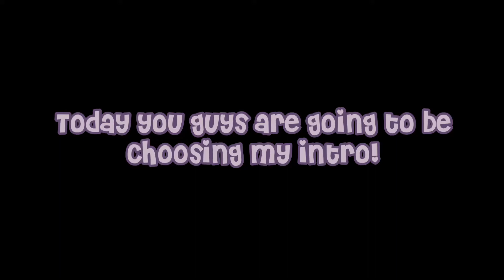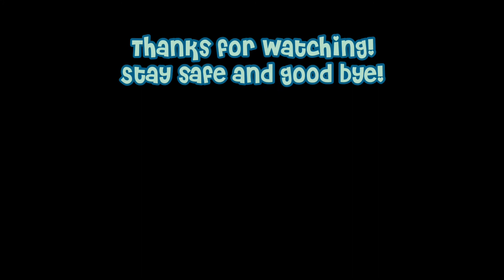You Choose My Intro!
🌸 🌸 𝕆𝕡𝕖𝕟 𝕄𝕖🌸 🌸

  Hey peaches! Today you guys are going to choose my intro!

🌷 🌷𝕊𝕠𝕔𝕚𝕒𝕝𝕤🌷——- - 🌷

🍑 🍑𝕮𝖗𝖊𝖉𝖎𝖙𝖘🍑 🍑

     🎶      By      : Ikson music